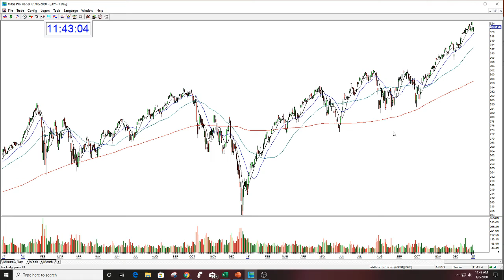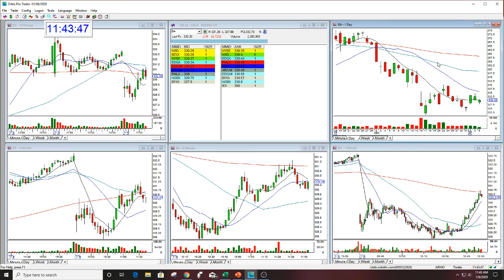BA STOCK SWOOSH SHOW PLAY OF THE DAY 1-6-2020